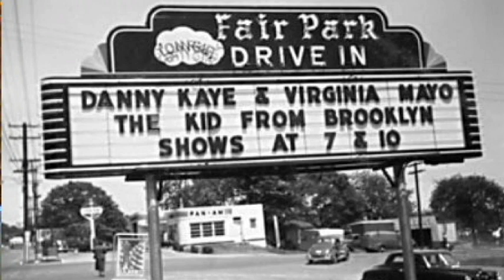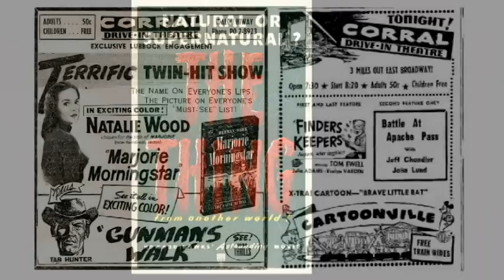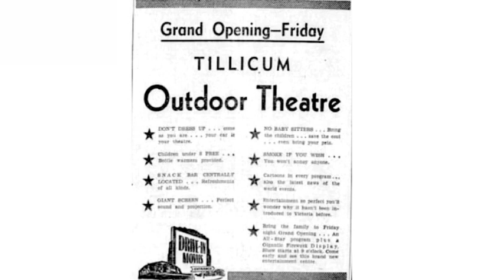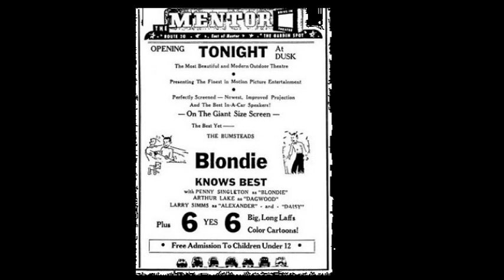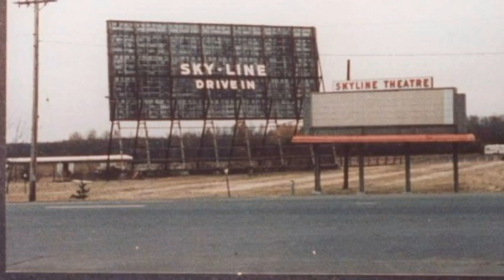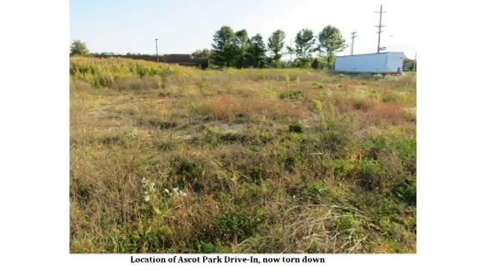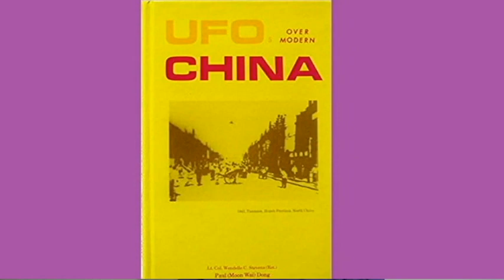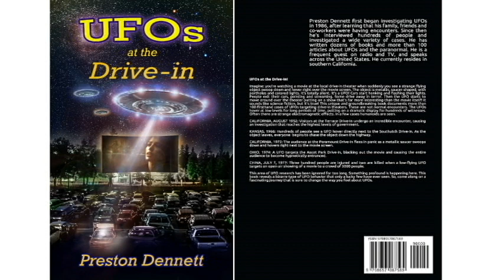UFOs at the Drive-In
Just imagine: you’re watching your favorite movie at the local drive-in theater when suddenly you see a strange flying object swoop down from above and hover right over the movie screen. The object is metallic, saucer-shaped, with portholes and colored lights, and is totally silent. It’s a UFO! Cars start honking and flashing their lights. People exit their cars, pointing and screaming. Some drive away in terror. Then the UFO starts to move around over the theater putting on a show that’s far more interesting than the movie itself!

It may sound like science fiction, except it’s true! This video presents dozens of firsthand cases in which UFOs have targeted drive-in theaters. In these cases, UFOs hover at very low levels for long periods of time, and are observed by hundreds of witnesses. Often there are strange electro-magnetic effects. Sometimes humanoids are seen.

• ARIZONA, APRIL 1952: A metallic structured object hovers over the Yuma Drive-In Theater in Arizona, not once, but multiple times.
• CALIFORNIA, AUGUST 1952: Visitors at the Terrace Drive-In undergo an incredible encounter, causing an investigation that reaches the highest levels of government.
• MISSOURI, JULY 17, 1954: Peter Davenport and hundreds of others sight a glowing object at the Skyline Drive-In. Davenport later becomes the director of NUFORC.
• MASSACHUSETTS, MAY 1963: A fleet of eight UFOs appears over the Wellington Circle Twins Drive-In, and puts on a display lasting an incredible 45 minutes long.
• GEORGIA, JUNE 29, 1964: A large metallic saucer swoops repeatedly over the crowded Atlanta Drive-In, causing the audience to flee in panic.
• OHIO, MID-1960s: UFOs swoop so low over the Mentor Drive-In that the movie is shut off so that the audience can enjoy the unexpected bonus show in the sky above.
• KANSAS, 1966: Hundreds of people see a UFO hover directly next to the Southutch Drive-In, causing the entire audience to chase the object down the highway.
• CALIFORNIA, 1972: The audience at the Paramount Drive-In flees in panic as a metallic saucer swoops down and hovers right next to the movie screen.
• FLORIDA, 1973: When a metallic UFO hovers over the Fort Lauderdale Drive-In, the audience is amazed to see strange occupants peering from the portholes.
• NEW YORK, 1974: Viewers at the East Park Drive-In are stunned to see a UFO hover over the parking lot and start sending beams of light onto the movie screen itself!
• OHIO, 1974: A UFO targets the Ascot Park Drive-In, blacking out the movie and causing the entire audience to become hypnotically entranced.
• MAINE, JUNE 15, 1975: A UFO buzzes the audience of the Portland Twin Drive-In Theater, causing the audiences for two separate movies to race away in fear.
• CHINA, JULY 7, 1977: Three hundred people are injured and two are killed when a low-flying UFO targets an open-air showing of a movie to a crowd of 3000 people.
• CALIFORNIA, 1983: The entire audience panics and drives away when a UFO swoops down and hovers right next to the movie screen of the Edgewood Drive-In.
• OHIO, SEPTEMBER 2004: The entire audience observes a UFO which hovers above the Wilmington Drive-In and stays there for the entire length of the movie.

There are too many cases to deny. This area of UFO research has been ignored for too long. Something profound is happening here. This video reveals a bizarre type of UFO behavior that only a lucky few have ever seen. So, come along on a fascinating journey that is sure to change the way you feel about UFOs.

If you would like to learn more about these incredible cases, please check out my book, "UFOS AT THE DRIVE-IN: 100 TRUE CASES."